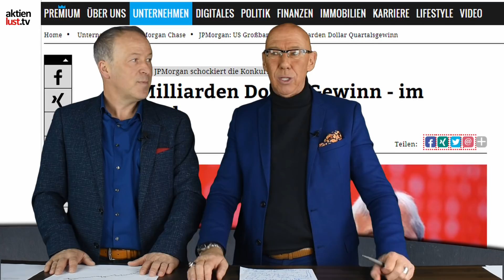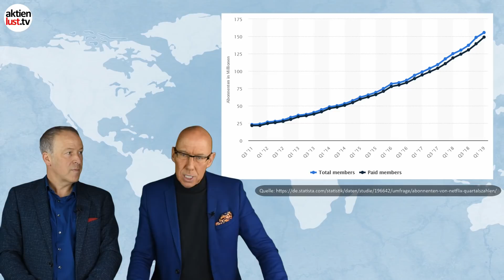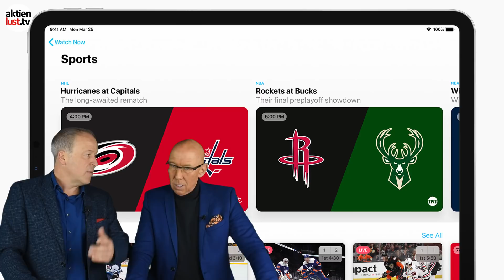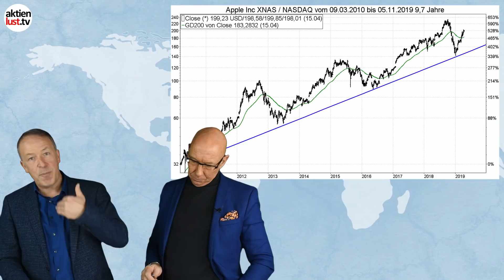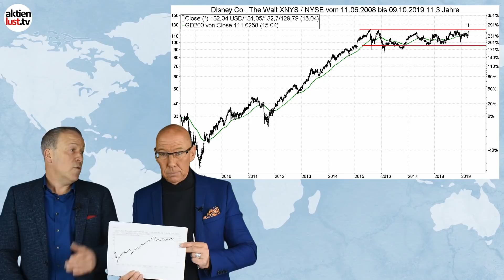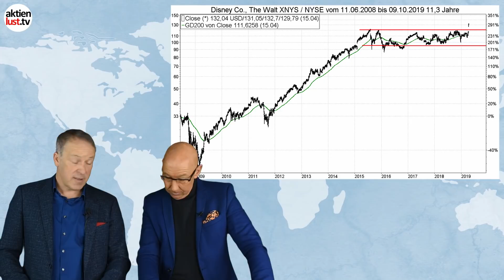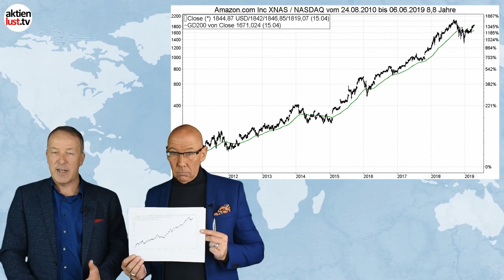Netflix, Disney, Apple, Amazon: Wer profitiert vom Streaming-Boom?| aktienlust | Schmitt und Knauff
Gestern nachbörslich hat Netflix als erste der sogenannten FANG-Aktien aktuelle Quartalszahlen vorgelegt. Und die fielen unter dem Strich auch ganz ordentlich aus und entsprachen den Analystenerwartungen. Allerdings sorgte ein eher vorsichtiger Ausblick für leichte Abgabestimmung. Netflix avisiert nach einem Zuwachs von fast 10 Mio. Das könnte natürlich auch mit der zunehmenden Konkurrenz zu tun haben. Denn nach Apple verkündete auch Disney den Einstieg in den lukrativen Streaming-Markt. Mick Knauff und Jürgen Schmitt haben sich diese drei Anbieter und natürlich Amazon mit seinem Prime Video einmal näher unter die Lupe genommen. Sehen Sie sich unser neues Video auf aktienlust.tv an.